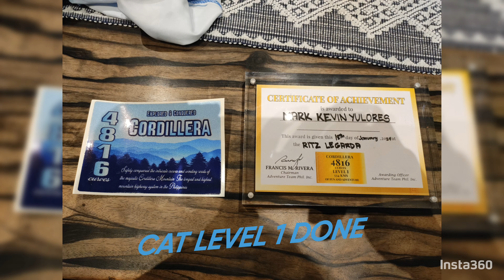Cordillera Adventure Tour Level 1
Challenge para sa sarili ko na ikutin at enjoyin ang magandang tanawin ng Cordillera. Birthday Challenge Ride

Checkpoints
1. Ritz Legarda, Baguio
2. Ambuklao Dam Viewdeck
3. Petron Aritao
4. Banaue, Ifugao
5. Sagada
6. Garden Breeze Hotel, Buguias Benguet
7. Besang Pass
8. Tagudin, Ilocos Sur
9. La Union
10. Burnham Park, Baguio